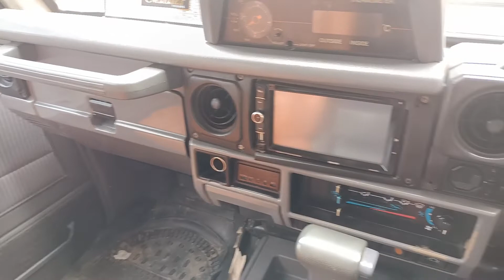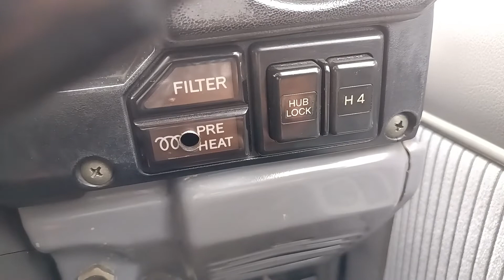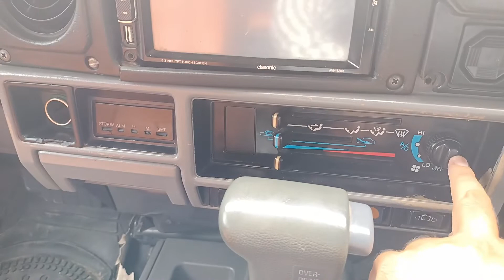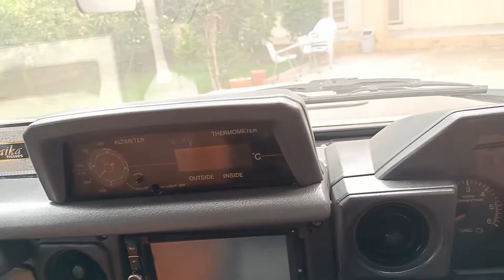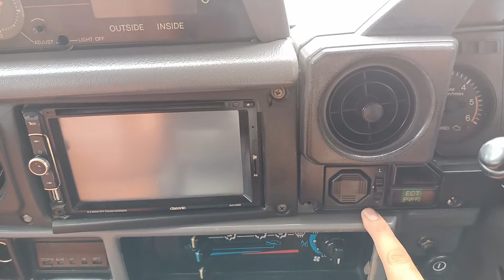Land Cruiser 1992 model | Prado EX model | Detail Review | specifications | modifications | GMWheels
Other cars review available
Detail review of Toyota Land cruiser 1992 model
Engine: 03:30
HP: 03:49
Torque: 03:57
Interior: 04:18